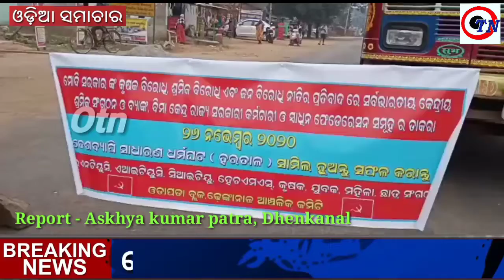Dhenkanal re bharat band ra prabhab